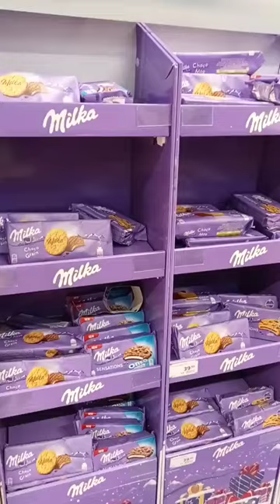Milka chocolate Christmas collection in migros